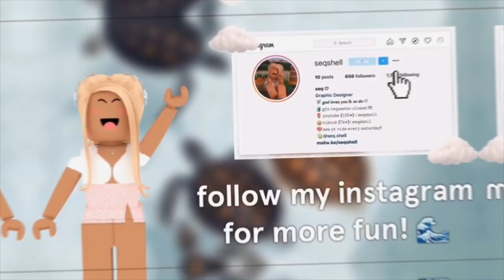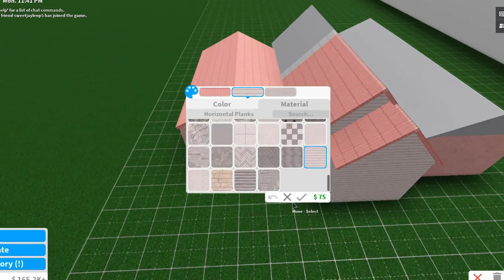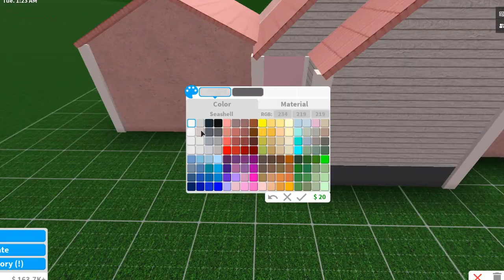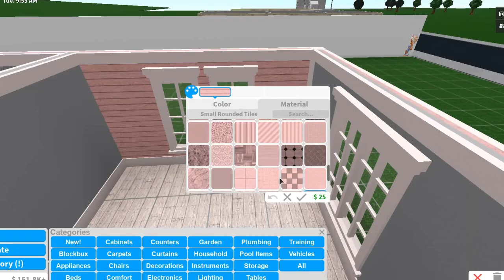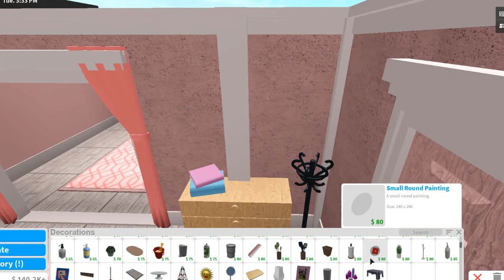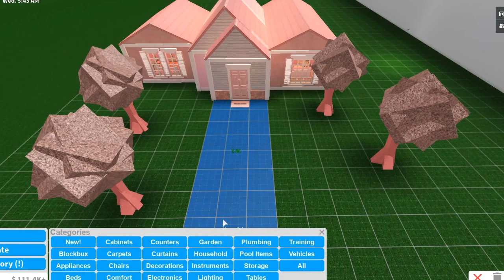ONE Color Build BATTLE! ‧₊˚✩ | seqshell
°:.୨୧ °:.

wait! open me! ˎˊ-

┊⋆ ｡˚ ✩ note ꒱꒱

sorry for the lazy editing, I had to edit this rlly fast and I pulled an all nighter so im working on no sleep :( I hope you still enjoy & next weeks video will be way better!

What game was I playing? I was playing Welcome to Bloxburg on Roblox!

roblox - seqshell & notseqshell
roblox group/merch - seqshells fans
jaylens channel - sweetjaylenp5
wolfs channel - iisparklexxx
pinkys channel - pinkcustards

 ┊⋆ ｡˚ ✩ questions ꒱꒱

a. debut ($25) & filmora ($30 monthly)
a. im 14 years old, but sound 6!
a. taylor! but a lot of people call me seq. im okay with anything!
a. tuesdays and saturdays at 2pm est!
┊⋆ ｡˚ ✩ still reading? ꒱꒱

 sub count: 767 shells!

if you see this, comment shellarmy!

have a lovely day and remember, i love you! :)

-seq